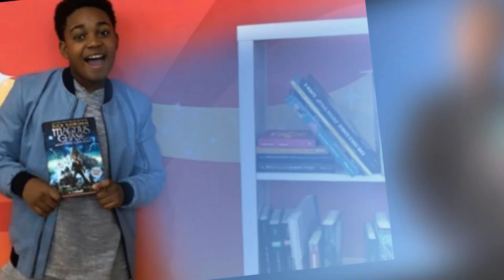Issac Ryan Brown - Lifestyle, Family, Net Worth, Biography 2019 | Celebrity Glorious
Brown - Lifestyle, Family, Net Worth, Biography 2019 | Celebrity Glorious

♡Celebrity Glorious♡